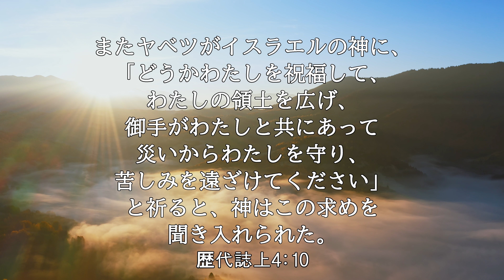【iway】 一日聖句 歴代誌上4:10